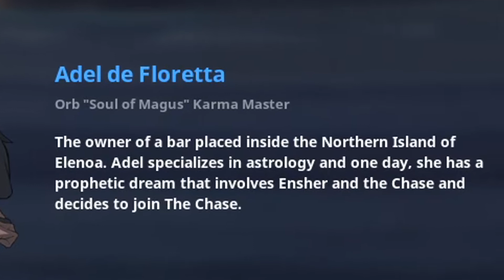PRO SIMP PLAYER PLAYS KURTZPEL....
I'm sorry yall I had to do it for my simp brethren.  Also, can we hit 15 likes
for today's goal?

✅DON'T MISS DAT LIKE BUTTON FAM
"Beloved, let us love one another, for love is from God, and whoever loves has been born of God and knows God." ~ 1 John 4:7